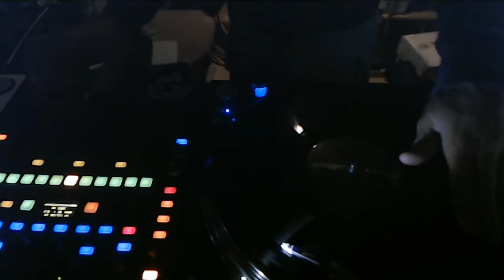Blue Kuts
Not even sorry.  Beat by the Wolf.